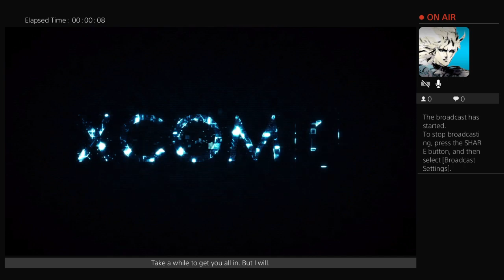X-COM 2. Roman's Empire: My PSN Army. (Part 2)